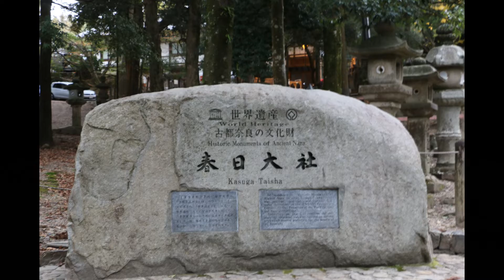JAPAN京都 東寺、西本願寺、奈良公園賞楓